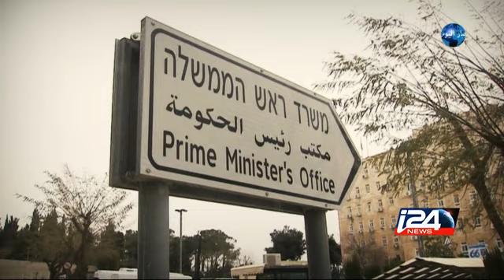تقرير مصور- محادثات الغرب مع إيران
في مسعىً آخرْ لدفْعِ المفاوضاتِ بين الغربِ وايران وانجازِ الاتفاقِ النهائي، قبلَ انقضاءِ المُهلةِ المُحددة، يجتمِعُ اليومَ وزيرُ الخارجيةِ الامريكي جون كيري ونظيرُهُ الايراني- إعداد فالح حبيب